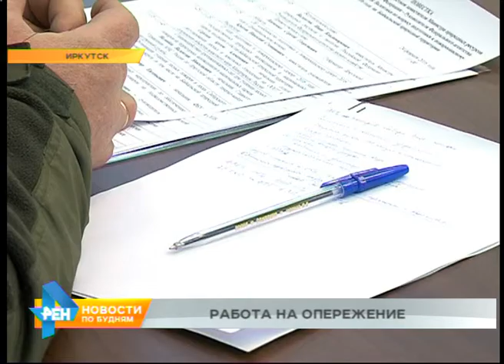Подготовка региона к пожароопасному сезону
О безопасности лучше позаботится заранее. Поэтому тонкости работы в пожароопасный период специалисты начали обсуждать уже сейчас. Сегодня проконтролировать этот процесс приехали чиновники федерального уровня. Они лично оценили готовность местных ведомств, организаций и служб. Об этом наш следующий материал.

Никакого дресс-кода! На совещание в областное правительство приглашены руководители заповедников. И представители различных ведомств. От них сегодня ждут не формы одежды, а ценных мыслей на тему «Как предотвратить лесные пожары». Председательствует на совещании замминистра природных ресурсов России. Со своей стороны он уже подписал особое соглашение с Иркутской областью. Теперь ответственность за расстановку сил по тушению тайги сможет взять на себя федеральное агентство. Ему виднее, где взять нужные ресурсы. И как не довести ситуацию до чрезвычайной.

ИВАН ВАЛЕНТИК, руководитель Федерального агентства лесного хозяйства: «Силы и средства региона поступают в оперативное подчинение федерального агентства лесного хозяйства. И мы усиливаем группировку либо собственными федеральными подразделениями, либо подразделениями из соседних регионов. Координируем ситуацию. И после того, как с ситуацией справляемся, всё возвращается в статус кво - регион снова управляет лесопожарной ситуацией».

Чтобы управлять, нужно знать, что и где горит. Авиапатрулирование в регионе признано недостаточным. Кратность вылетов замминистра советует увеличить. Как минимум в три раза. Полноценные самолёты поднимать в воздух слишком дорого. В условиях дефицита бюджета лучше задействовать так называемые «беспилотники». Они в регионе имеются, но нуждаются в усовершенствовании. Специалистов для такой работы уже нашли.

АЛЕКСАНДР БИТАРОВ, председатель правительства Иркутской области: «С институтом проводится дополнительная работа. Не по созданию, а по модернизации этих аппаратов беспилотных. Почему - потому что они на сегодняшний день наименее затратны в плане финансовых ресурсов для обнаружения подобных пожаров».

Пожарную технику проверяют и на земле. Сейчас в регионе идёт массовая ревизия. Оказалось, что на бумаге бульдозеров, тракторов и прочих машин было на 30% больше, чем в реальности. За выдуманные цифры должностных лиц планируют наказывать. Ответственность предусматривается и для тех, кто откажется предоставлять технику в критический момент. Соответствующие поправки в федеральные законы уже готовы.

ЛАДА РЫБАКОВА, корреспондент: «Готовы ли ведомства сплотиться, в регионе проверят уже 17 и 18 марта. На эти дни запланированы крупномасштабные учения. После которых станет ясно, кто и на что готов в борьбе с таёжным огнём»